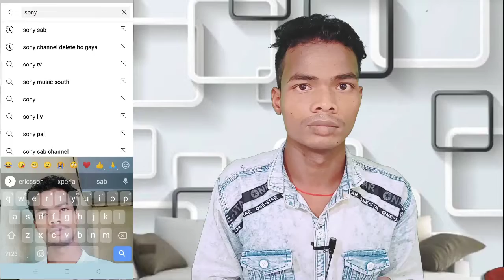SONY SAB TV CHANNEL DELETE || Sony sab tv channel Remove on YouTube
Hello guys to aap sab log kaise hain

Sony SAB channel delete
Sony SAB channel delete ho gaya
How to to Sony SAB channel remove on YouTube
Sony SAB channel ab wapas a Gaya